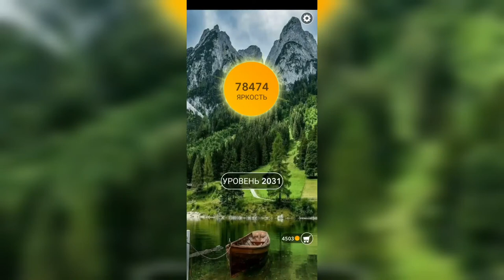Word / Слово Крест: Поиск русского кроссворда / Уровень 2031